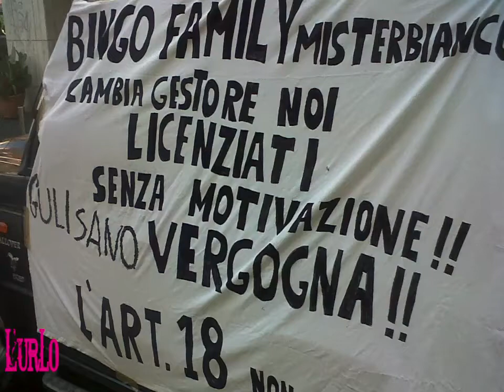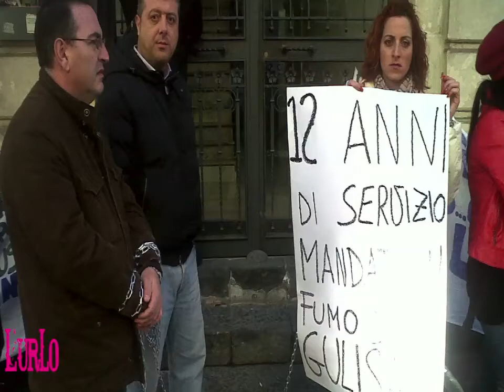protesta lavoratori BingoFamily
parla Salvo Leonardi Filcam Cgil